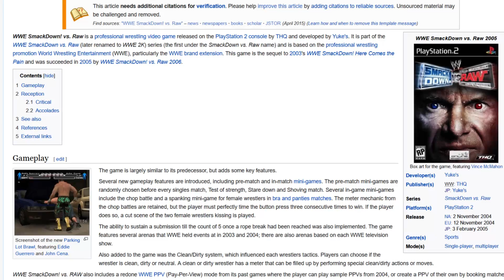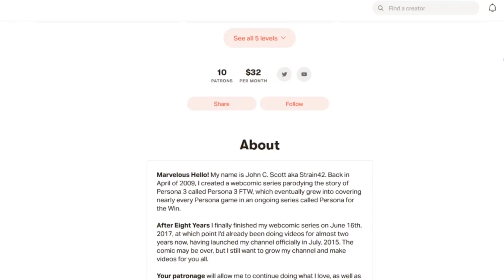WWE 2K20 | WORST Game of 2019? - Strain42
Celebrating 5 years since my first video was uploaded, it's time we take a look at what is supposedly one of the worst games of 2019 with WWE 2K20!